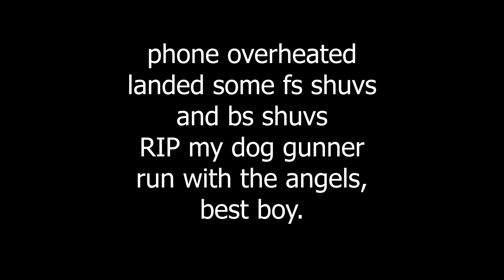Re: Skate Ep9 Occupied Mind